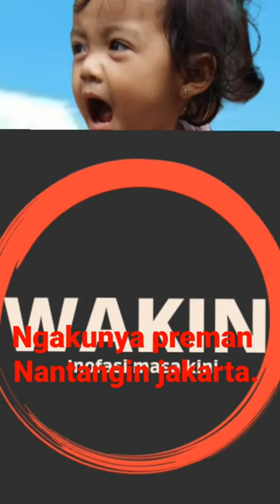Preman Dangkal, Sok nantang.